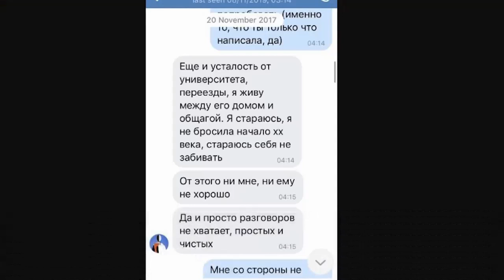Отец Насти ЕЩЕНКО не сдерживал слез на похоронах дочери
На кладбище, что находится на окраине станицы Старовеличковской, собрались не меньше трех сотен людей.

Казалось, что проститься с убитой Анастасией Ещенко пришли не только знавшие ее, но и до этой трагедии не знакомые с ней земляки. Десятки огромных венков, белых роз, красных гвоздик, желтых хризантем несли люди к могиле погибшей аспирантки.

Большинство станичников уверены - ее убийца отделается легким наказанием, справедливости добиться не удастся. Похоронили Настю вместе бабушками и дедушками - за оградкой 8 надгробий.

Закрытый гроб окружила семья. Мама и бабушка ревели навзрыд и обнимали деревянный ящик, плотно заколоченный гвоздями. Когда пришло время опускать гроб в землю, слово взял отец убитой Насти Олег Ещенко, который работает учителем физкультуры в местной школе. - Чужих детей я всегда учил и буду учить быть добрыми, справедливыми и честными... - обратился ко всем собравшимся Олег Ещенко. - А Настя, понимаете, всегда грызла гранит науки, она стремилась, она мечтала. И вот, когда говорят о каких-то корыстных целях... Да, любовь бывает разной, и если кто-то говорит о корысти - не верьте. Она всегда честно училась и хотела дать пользу нашему народу... Настюш, прости меня.

Все это время мама Насти лежала на крышке гроба и кричала в заколоченный гроб. Когда же пришло время прощаться, женщина не могла встать.- За что мне это? Не хочу уходить! - кричала Галина Ещенко.

В какой-то момент мама девушки побледнела и поникла. К счастью, у кладбища дежурила скорая. Бригада медиков бросились к ней, стали приводить в чувства и сразу подхватили ее под руки и повели в скорую. Убитую горем мать увезли в больницу, вместе с ней поехал брат Насти Сергей.

Напомним, о жестоком убийстве 24-летней аспирантки стало известно 9 ноября. Поздно ночью доцент СПбГУ Олег Соколов застрелил из обреза девушку, а после расчленил обычной ручной пилой. Чтобы скрыть следы преступления, он попытался утопить останки аспирантки в реке. Доцента взяли с поличным. Что заставило историка стать столь жестоким убийцей, только предстоит выяснить следствию. Назначены экспертизы, результаты сейчас ждут правоохранители.лег Соколов был ее первой любовью: в станице, где жила убитая преподавателем студентка, у нее не было женихов

В станице Старовеличковской, что в Калининском районе Краснодарского края все только и говорят об этом убийстве. Семью 24-летней Анастасии Ещенко, которую убил и расчленил преподаватель СПбГУ Олег Соколов, тут знает каждый. Мама – полковник МВД, отец – учитель физкультуры в местной школе, дедушка – футбольный тренер, бабушка всю жизнь проработала в школьной библиотеке. А младший брат – защитник футбольного клуба «Краснодар». Когда игрок приезжает в родную станицу, мальчишки прибегают к нему за автографами (читайте далее)

В убийстве студентки СПбГУ, которую расчленил преподаватель Соколов, будет разбираться мать девушки - подполковник МВД
Доцент СПбГУ и известный историк Олег Соколов убил и расчленил свою возлюбленную Анастасию Ещенко 8 ноября. На следующий день его схватили при попытке утопить части ее тела.

Когда и как поймали профессора Соколова

Примерно в пять утра 9 ноября в полицию позвонил мужчина, сообщивший о падении человека в воду рядом с домом №?94 набережной реки Мойки. Через несколько минут на место прибыл наряд полиции и сотрудники МЧС. Они выловили из воды, как выяснилось позже, историка Олега Соколова.

При себе у ныряльщика обнаружили рюкзак, в котором лежал пакет с отрубленными женскими руками. Ученый пытался утопить останки, чтобы скрыться от правосудия. По одной из версий, он упал в воду случайно. По другой, прыгнул в реку намерено, испугавшись, когда рюкзак не утонул.

Выловленного из воды Соколова доставили в Мариинскую больницу в тяжелом состоянии — у него было переохлаждение. По непонятной причине в течение какого-то времени расчленитель лежал в коридоре и без охраны. В тот же день он начал давать признательные показания.

Что историк Соколов рассказал на допросе

Соколов сообщил следователям, что найденные при нем женские руки принадлежали его возлюбленной Анастасии Ещенко. Около двух часов ночи 8 ноября они сильно поссорились. Спор закончился стрельбой: 63-летний профессор выстрелил в 24-летнюю девушку из обреза малокалиберной винтовки ТОЗ-17.

Дальше начинается настоящее безумие. Соколов не придумал, что делать с телом, и оставил его у себя в квартире по адресу: набережная реки Мойки, дом №?82. Вечером 8 ноября профессор пригласил туда же толпу друзей. Приятели выпивали; мертвую девушку никто из них не заметил.

Проводив гостей, Соколов пошел в магазин. Он купил пилу, чтобы расчленить девушку, и алкоголь, чтобы успокаивать нервы во время этой процедуры. К ночи 9 ноября дело было сделано, и началась операция по сокрытию останков.

Далеко доцент решил не ходить — отрубленные руки он пытался выбросить в реку примерно в 200 метрах от своего дома. По всей видимости, перед этим он уже успел утопить почти все части тела. В его квартире следователи обнаружили только голову убитой девушки.